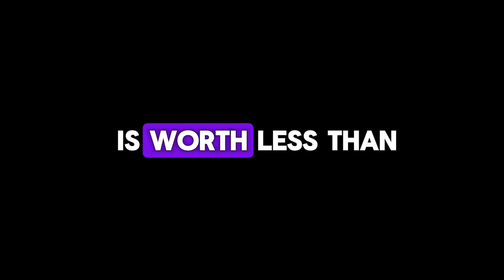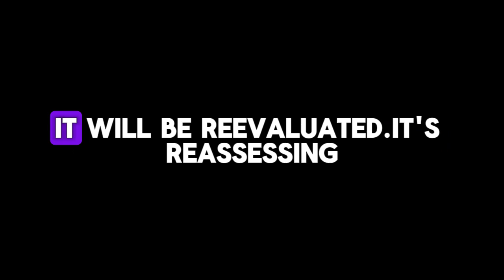Iraqi Dinar Guru Updates, Investment, News, Opinions, and Intel (06-14-2024)